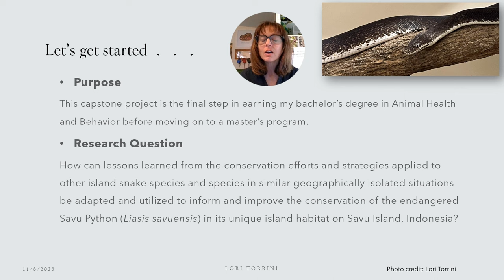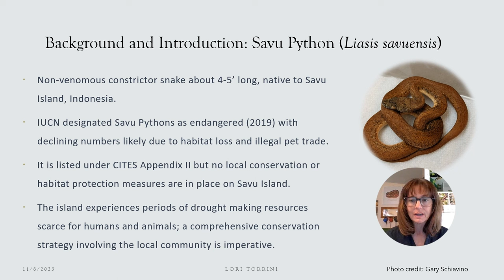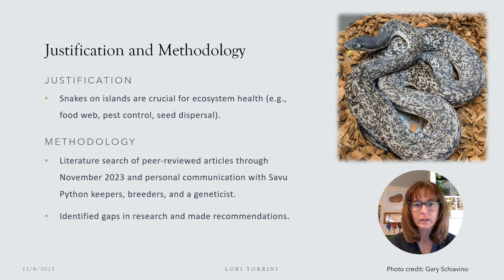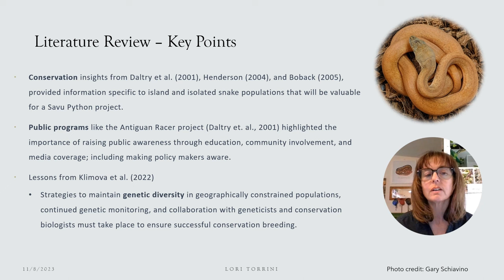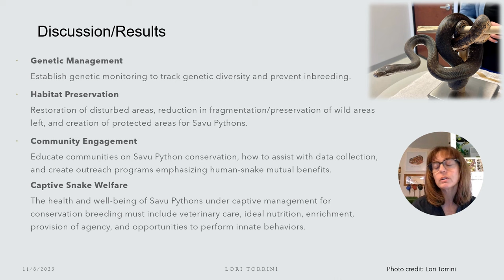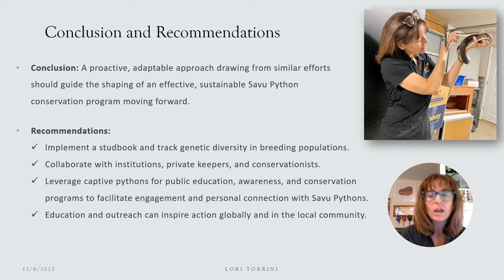Random Thursday: Royal Pain, Savu Conservation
Welcome to Thursday, November 9, 2023. This week an unscheduled guest joins me for the introduction (Vanth, 3 year old Python regius) and then I share a draft presentation with you briefly explaining my undergraduate capstone project involving conservation of the endangered Savu Python (Liasis savuensis).
Thank you so much and please remember to always be kind and love your animals,
Lori

Acknowledgments
Gary Schiavino, Savu Python Photos and Personal Communication regarding their history, breeding, and status; Kayleigh Ollie, thank you for the fun Savu Python graphic on the references slide!